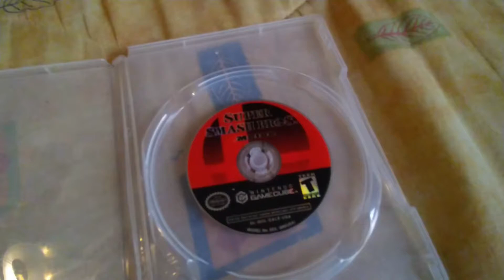Super Smash Bros Melee.....¿¡ONLINE!?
Así es, jugué el juego en lineal, es un proyecto llamado slippi

Aquí el link para que lo prueben ustedes mismos y de paso apoyen al desarrollador de este mod:

el iso consíganlo como puedan...si pueden :)